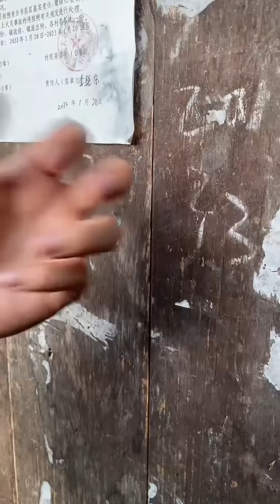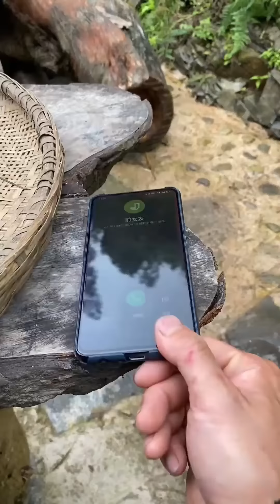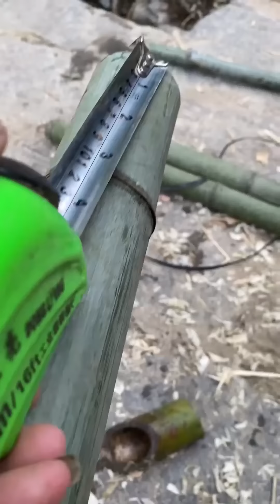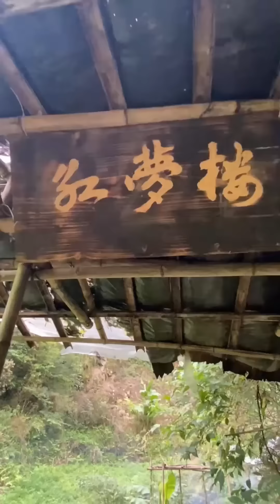【ASMR MUKBANG】CLAM SHELL MEAT STEAMED VERMICELLI丨CHINESE FOOD EATING SHOW丨TIKTOK FUNNY VIDEOS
【ASMR MUKBANG】
Hello everyone, this is the [Miao Xiaoyu] channel
This channel is the only official YouTube channel, the rest are pirated videos
The interesting life of a Hmong bachelor,
Bringing wonderful food to you every day
Showcasing special food and different production methods, I hope you like it!